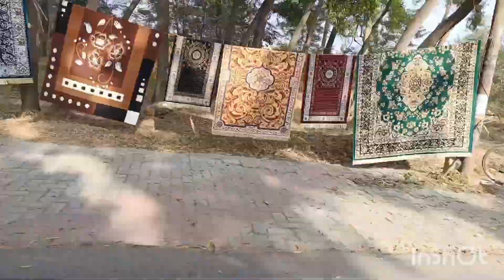🌄 सुबह के 3 घंटे में झाड़ू पोछा सब्जी परांठे,बच्चों की तैयारी, अपनी skincare🤦 कैसे manage करूं 💞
🌄 सुबह के 3 घंटे में झाड़ू पोछा,सब्जी पराठे, बच्चों की तैयारी,खुद की skincare🤦 कैसे manage करूं💞